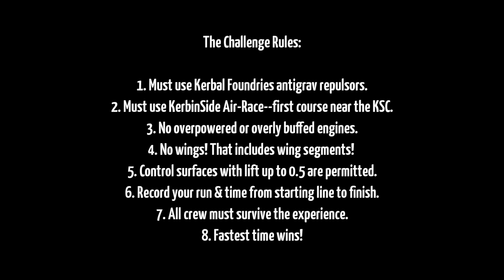KSP Challenge! Kerbal Foundries vs KerbinSide Air-Race, KSC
I like zooming around on Kerbal Foundries anti-gravitational repulsors. And KerbinSide Air-Race adds a whole new level of challenge, given it's not designed for craft that hug the ground. It's a lot of fun and I hope you try it out!

CHALLENGE RULES (REVISION 1.2):

MODS:
* Must use Kerbal Foundries antigrav repulsors.
   * Not the surface mounted repulsors!
   * And they must be powered at all times!
* Must use KerbinSide Air-Race--first course near the KSC.
* No overpowered or overly buffed engines.
* Otherwise all mods (including MechJeb) are permitted.

FLIGHT RESTRAINTS:
* No wings! That includes wing segments!
* Control surfaces with lift up to 0.5 are permitted.
   * They can only be used for control and stability--not for gliding!

GENERAL QUALIFICATIONS:
* Record your run & time from starting line to finish.
   * Use F3 at the start and finish to register the times. (Optional but highly recommended!)
* All crew must survive the experience.
* Fastest time wins!